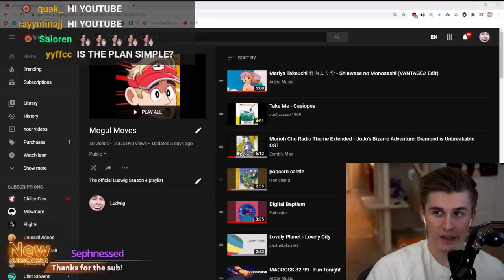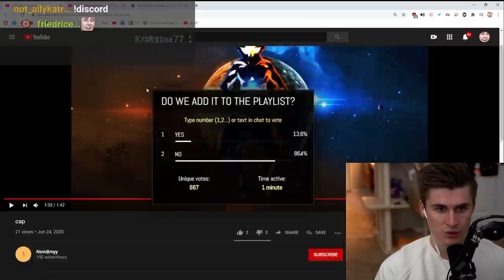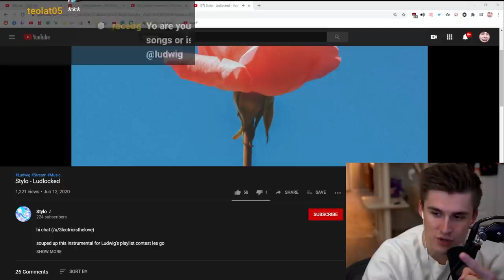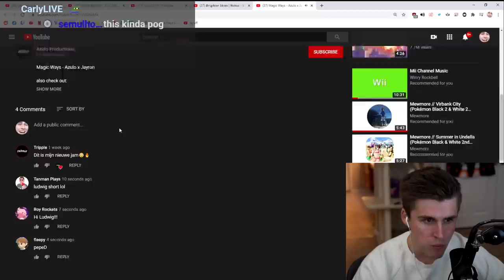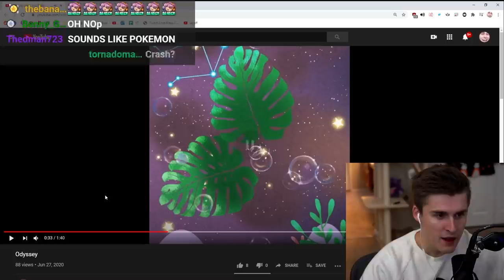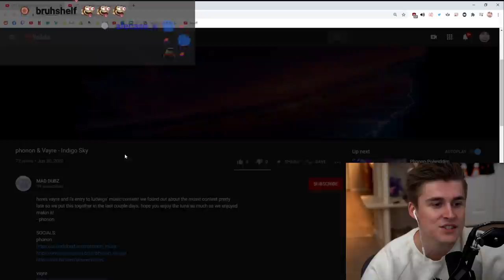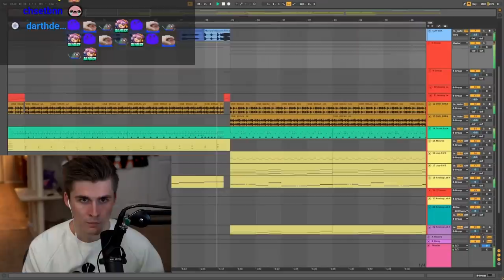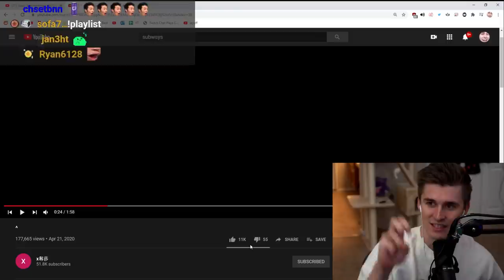So I let Twitch Chat MAKE the Music...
Another music playlist stream this time I had my viewers make custom songs that I decided to add to the playlist or ban them from my chat.